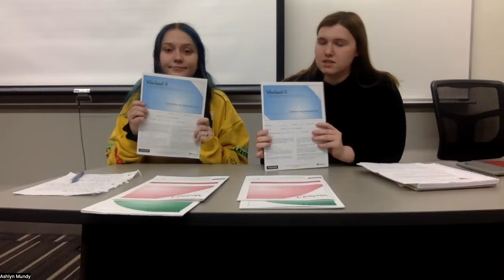Vineland Adaptive Behavior Scale 3 Review